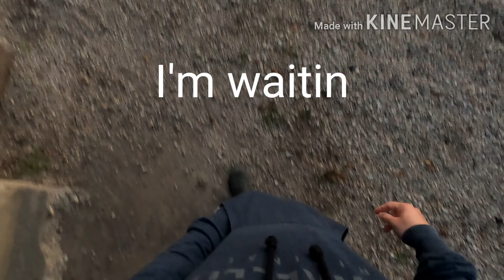Sunrise 4k || GoPro || Pov